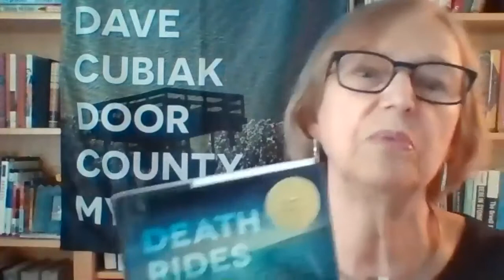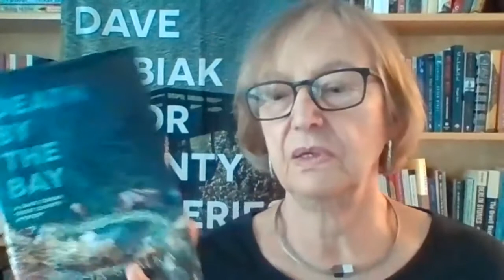Patricia Skalka complete video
Meet the author of the Dave Cubiak, Door County Mystery Series, beginning with Death Stalks Door County. This is a video of the July 30, 2020 zoom event.

Dr. Bruce Jungerberg and family in memory of
his beloved wife, Susan.